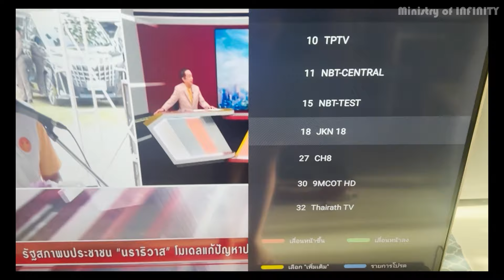【Ministry Review】THE RAMPAGE 24karats GOLD GENESIS world premiere at Thailand M Countdown (20240623)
【Ministry Review】THE RAMPAGE 24karats GOLD GENESIS world premiere at Thailand M Countdown
※ มีคำหยาบ